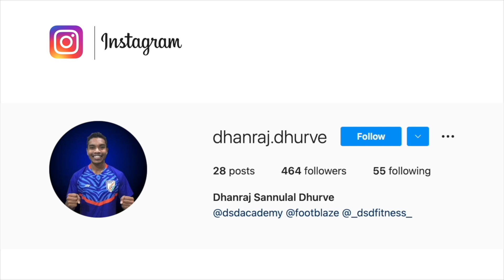Evolution of Indian Football under Coach Stephen Constantine (2015-2019)